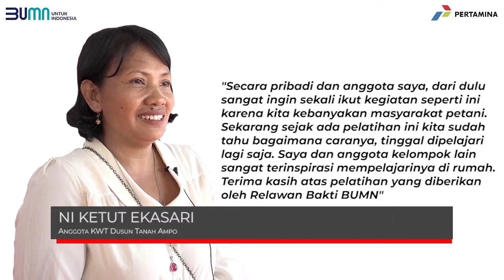Relawan Bakti BUMN Berikan Edukasi Hidroponik untuk Para Ibu Dusun Tanah Ampo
Para Relawan Bakti BUMN melakukan aktivitas ke masyarakat dalam bentuk pelatihan tanaman hidroponik dan pembelajaran tentang digital marketing. Kegiatan ini pun disambut positif oleh anggota Kelompok Wanita Tani (KWT) Dusun Tanah Ampo.